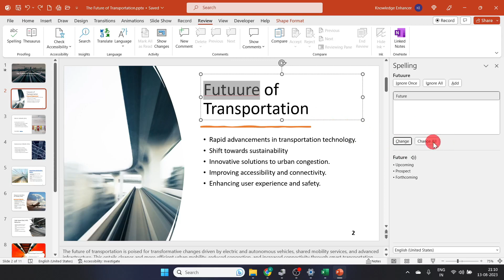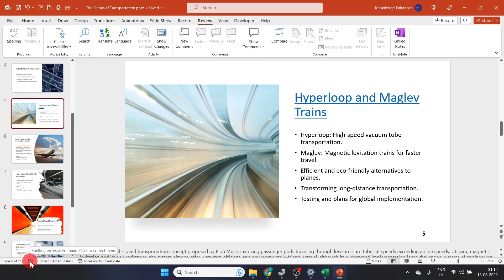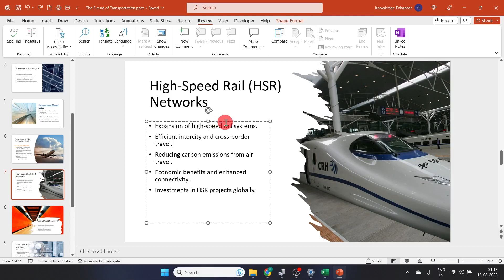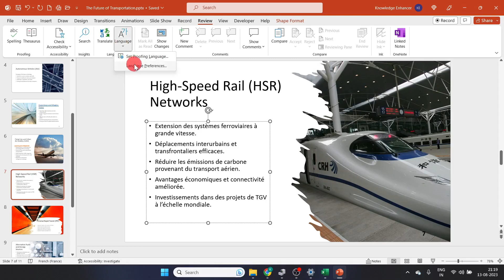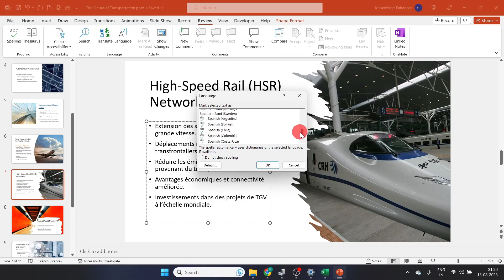PowerPoint - Spelling Correction | PowerPoint Tutorial in Hindi #63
[Lecture-63] Es video mein hum powerpoint presentation me spelling check karna seekhenge and galat spellings ke correct suggestions ko bhi check karenge.

List of All Major Topics with TimeStamp [⌚]:
0:00  Introduction
0:06  Correct All Spelling Mistakes in PowerPoint
2:41  PowerPoint - Correct Spelling Mistakes in Non-English Language

✨Links of Other Important Video Series [in Hindi]✨